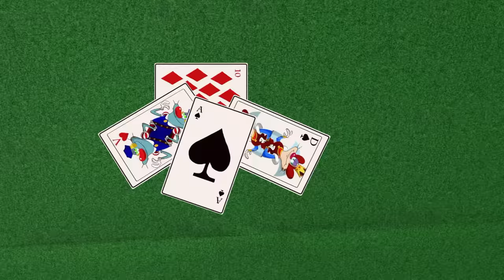हिंदी Oggy and the Cockroaches 😰😬 तनाव 😰😬 Hindi Cartoons for Kids